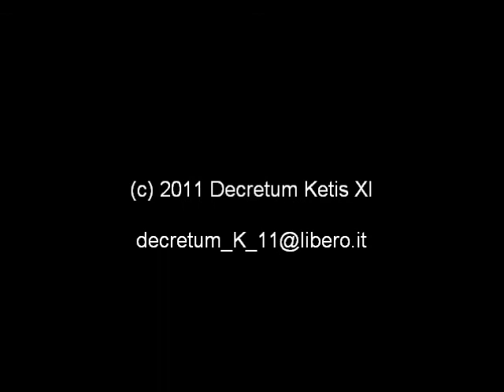Decretum Kteis XI "Quando brucio nel vento" 2011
Decretum Kteis XI